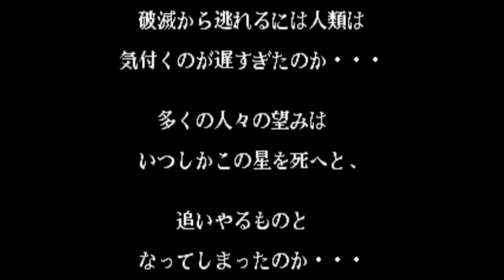【BGM】Episode II(エンディング 2)【KOF97】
Episode II(エンディング 2)です。